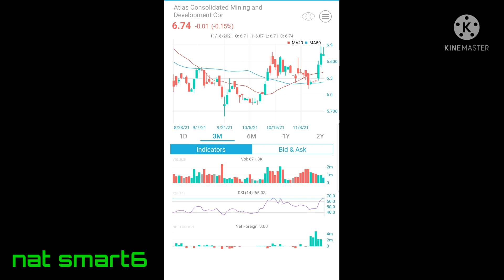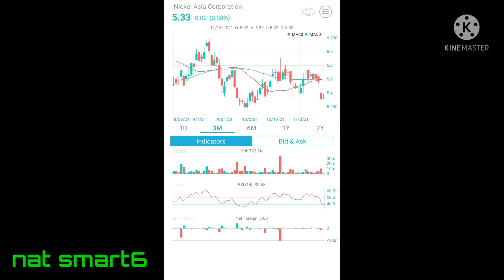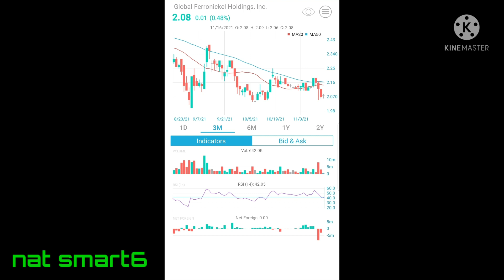CHEAP STOCKS 10 PESOS BELOW NOV 16 || PSE PHILIPPINE STOCK EXCHANGE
NOV 16 2K21
CHEAP STOCKS
10 PESOS BELOW
PHILIPPINE STOCK EXCHANGE INDEX